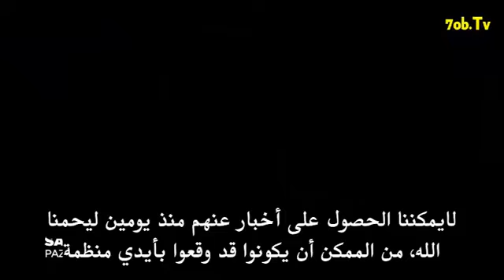مسلسل المحارب الحلقة 69 اعلان مترجم للعربية HD